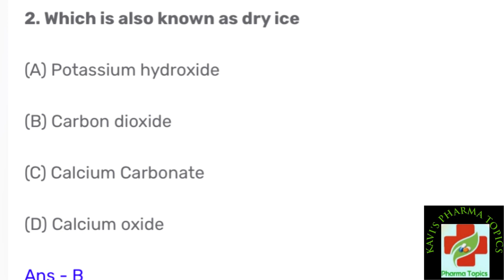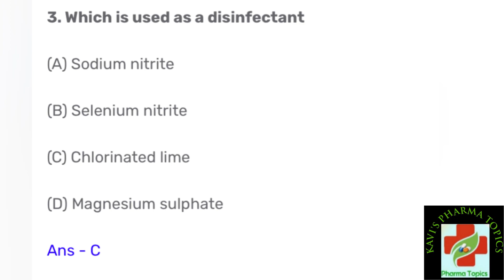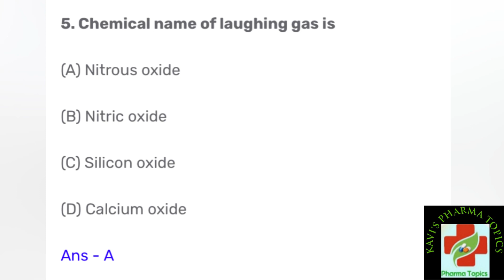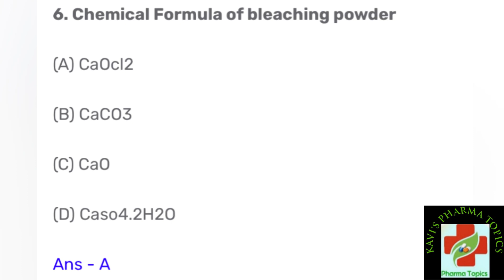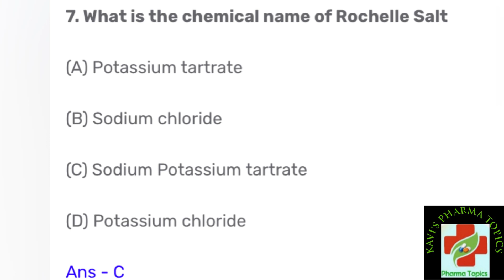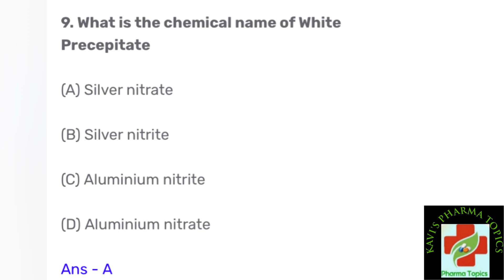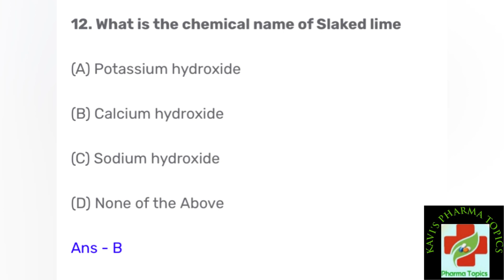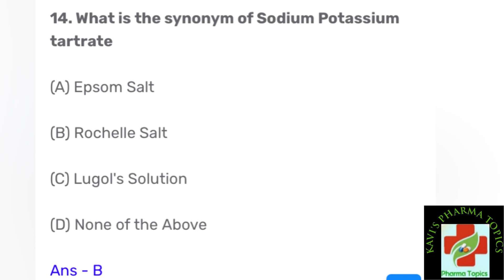Mrb Pharmacist|Part 2|Pharmaceutical Chemistry|Mcq pharmacist